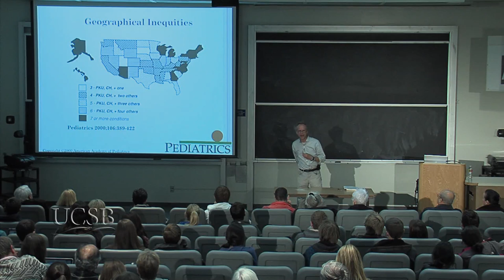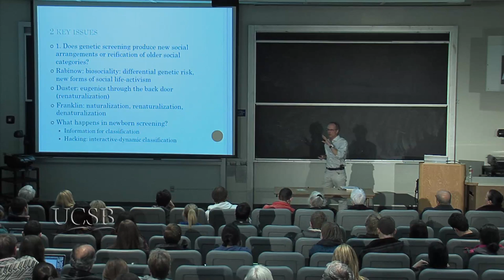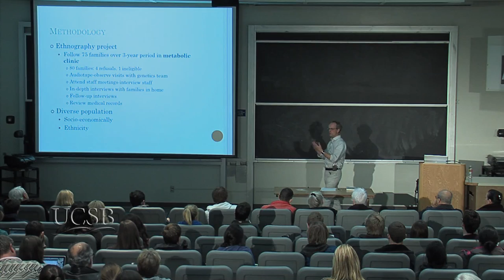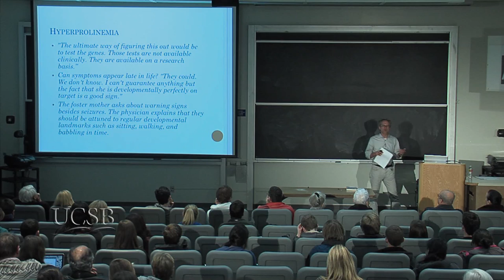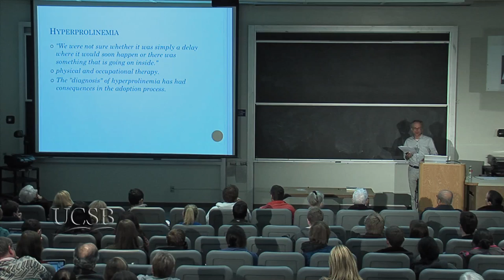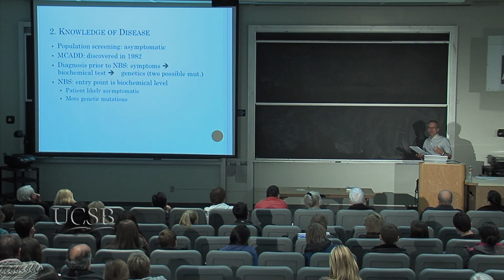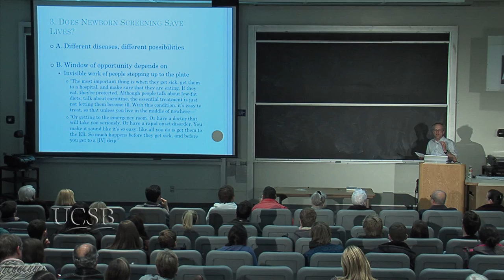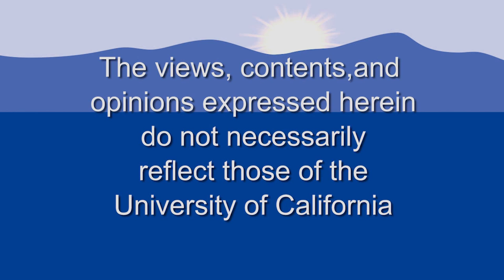Saving Babies?: The Consequences of Newborn Genetic Screening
Every baby born in the United States is screened for more than fifty genetic disorders. Though the early detection of these abnormalities can potentially save lives, the test also has a high percentage of false positives. Some doctors are questioning whether the benefits of these screenings outweigh the stress and pain they sometimes produce. Stefan Timmermans evaluates the consequences and benefits of state-mandated newborn screening—and the larger policy questions they raise about the inherent inequalities in American medical care that limit the effectiveness of this potentially lifesaving technology.

More from: Ethics, Religion and Public Life: Walter H. Capps Center Series